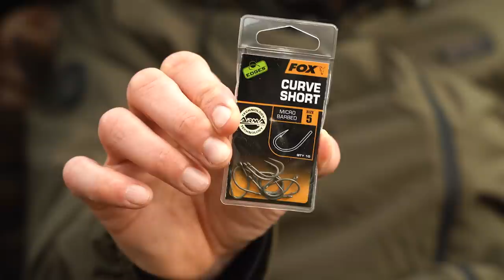Alles over het vissen op kanalen | Roelof Schut | Tot op de Bodem | Karpervissen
Hoe kies je een stek op een kanaal van vele kilometers lang en waar zijn de kanaalkarpers te vinden gedurende de seizoenen? Hoe ga je om met scheepvaart en hoe zit het met de benodigde materialen en het aas voor het bevissen van een kanaal? Zomaar een handjevol vragen die we voorbij hebben zien komen de afgelopen weken. In deze video van ruim een uur (!) probeert Roelof Schut samen met Media Coordinator David van den Brandt deze vragen zo duidelijk mogelijk te beantwoorden en komen er legio bruikbare tips voorbij die je zullen helpen om beslagen ten ijs te komen wanneer je het vissen op een kanaal een kans wil gaan geven.

Heb jij ook een prangende vraag omtrent karpervissen? Stel hem dan hier in de comments en wie weet maken we straks een aflevering van Tot op de Bodem speciaal voor jou!

Check zeker deze video met Roelof Schut, waar hij antwoord geeft op de vraag: 'Hoe pak je een nieuw water aan?'

Het Fox Karervissen TV kanaal is de plaats waar je moet zijn voor een grote variëteit aan video’s over karper vissen. Van lange video’s waarbij we een karper sessie volgen van begin tot einde zoals Een Nachtje Doen Met Chris de Clercq en afleveringen van Het Grote Open tot video’s met tips, uitleg over de beste technieken en tactieken om achter de karpers aan te gaan en natuurlijk alle info over de nieuwste producten voor de karpervisserij. Op dit kanaal ontmoet je enkele van de beste karpervissers in de Benelux zoals Roelof Schut, Chris de Clercq, Mark Noorman, Geert Ooms, Peter Vlasveld, Stefan Dhondt, Tom Onincx en nog vele anderen. Het doel van dit kanaal is om je nieuwe dingen bij te leren en zo jouw visserij als karpervisser te verbeteren, je te entertainen en te inspireren om van deze prachtige hobby te genieten.

Fox International is een van de grootste producenten van materialen voor de karpervisserij ter wereld. Met meer dan 3000 producten voor karpervissers die kwalitatief hoogstaand visgerei nodig hebben dat aan onze uitzonderlijk hoge normen voldoet. Ons gamma reikt van producten zoals bivvies, bedchairs, hengels, molens, opbergtassen tot klein materiaal voor het maken van onderlijnen zoals haken, onderlijn materiaal en wartels.